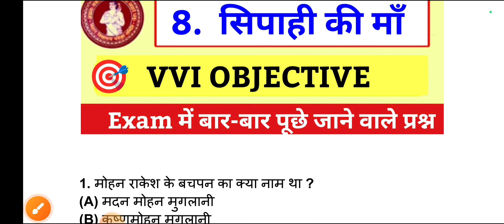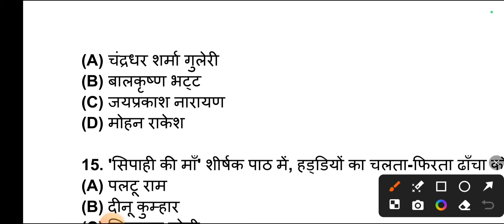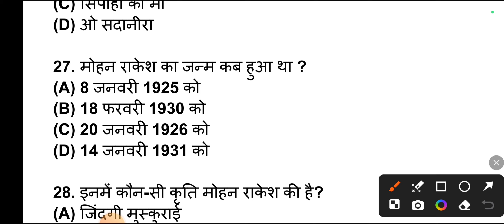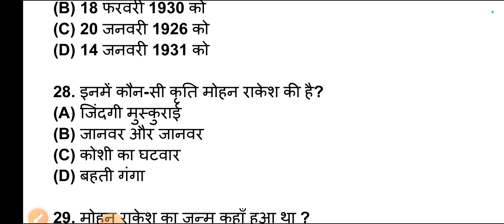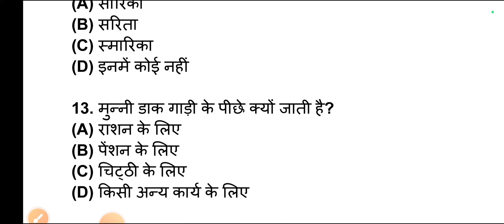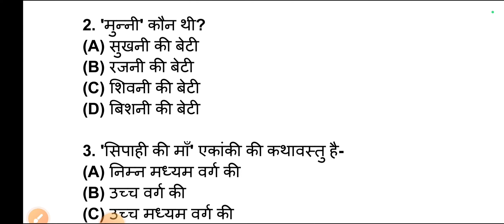class 12th hindi chapter 8 vvi objective questions 2025 | सिपाही की माॅं पाठ 8 कक्षा 12 objective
hindi class 12 chapter 8 objective
class 12 hindi chapter 8 objective
class 12th hindi objective question chapter 8
class 12th hindi chapter 8 objective question
class 12th hindi chapter 8 objective question 2025

class12th Hindivviobjectivequestion
12th_hindi_100_vvi_objective_question_answer_ 2025_board_exam
2025_exam_objective_question_answer_of_hindi _12thclass